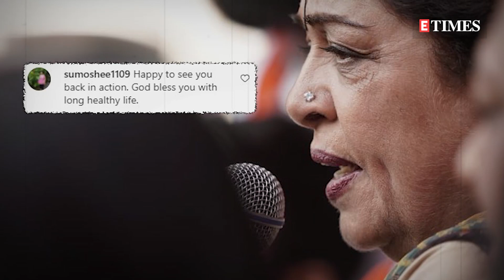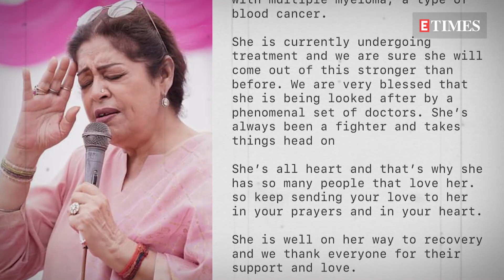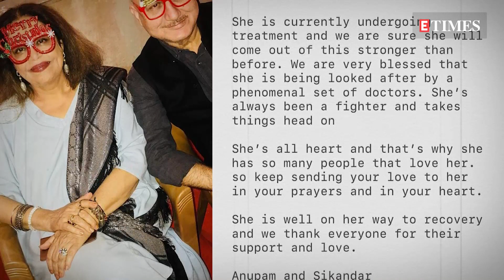Anupam Kher cheers for Kirron Kher as she returns to work after cancer diagnosis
Veteran actress turned politician Kirron Kher has returned to work after taking a few months break post the diagnosis of multiple myeloma, a type of blood cancer. Taking to her Instagram handle, the senior actress shared a picture of herself from her living room and could be seen carrying out her political work commitments diligently. Kirron Kher, who is also a Member of Parliament, virtually inaugurated a few new oxygen plants in Chandigarh. Soon after she posted the picture, her husband and veteran actor Anupam Kher was seen cheering for her as he commented, 'Well done.' Meanwhile, fans of the actress also showered their love upon her and expressed their happiness at seeing her doing fine. While, one of her fans wrote, 'Happy to see you back in action. God bless you with a long healthy life', another fan commented, 'Glad to see you feeling better.'